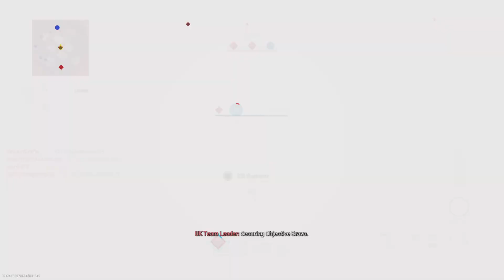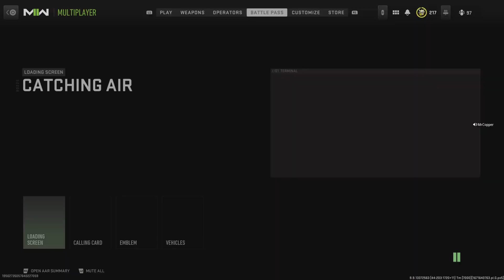Christmas shipment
Dropped 104 kills in the last game!